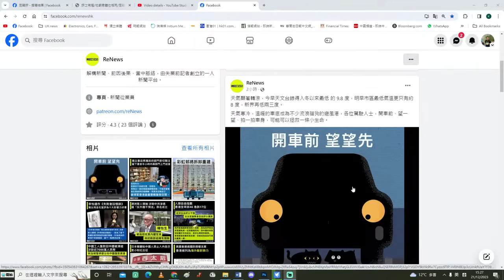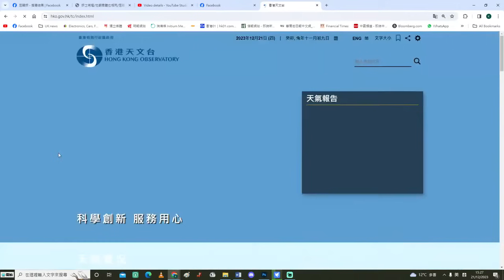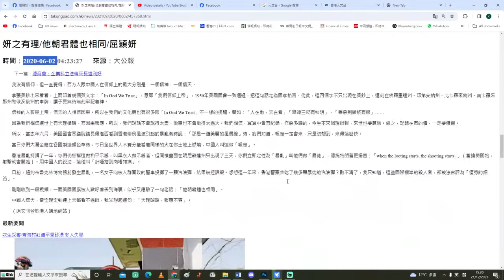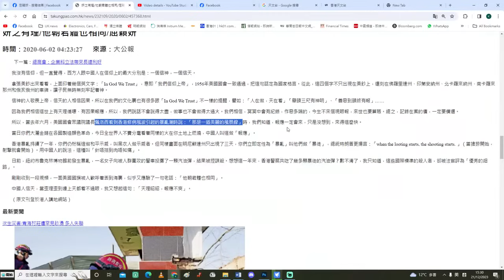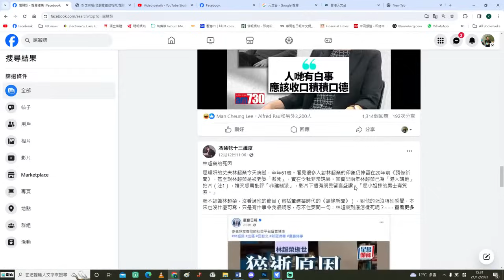【香港1A】屈穎妍「相信天理循環」名言被瘋傳，為何報應總應驗在親人身上? 22/01/2023